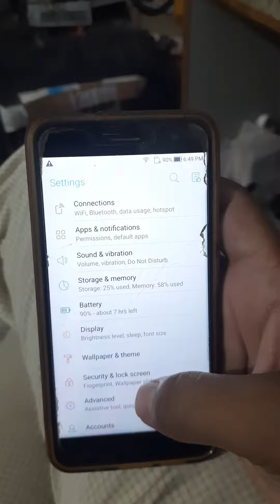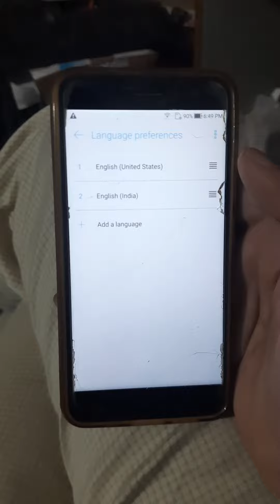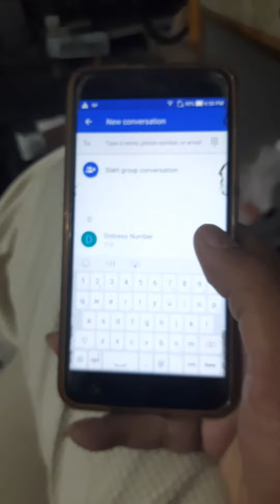ONLY GOOGLE VOICE WORK, NO KEYBOARD SHOW IN ANDROID PHONE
*WE PROVIDE ALL IT PRODUCTS, SERVICES & TRAINING*

Plz let us know how can we help you

*MASTER'S FOUNDATION*

Groups of
*MCW HELP CENTER*
For bulk deals and dealer enquires

*MASTER'S COMPUTER WORLD*
for retail & single piece enquires

*MASTER'S REPAIRING DESTINATION*
For all services, chip level repairing & data recovery

👉 Formating - os installation
👉 Driver & software installation
👉 Data recovery
👉 Laptop repairing
👉 Desktop Cpu repairing
👉 All in one repairing
👉 Printer repairing
👉 Lcd-led repairing
👉 Smps - ups repairing
👉 Hdd repairing
👉 Pendrive repairing
👉 Mobile repairing
👉 Any power supply or charger repairing

*MASTER'S TRAINING CENTER*
for it career courses training

👉 Computer hardware
👉 Computer network
👉 Computer server
👉 Internet expert
👉 Basic electronics
👉 Smps repairing
👉 Data recovery
👉 group training for other courses

Address: Shop No.19, First Floor, Suvarna Complex, Beside Gayatri Dairy, Lakhno Bungalow Road, Gandhigram, Rajkot, 360007